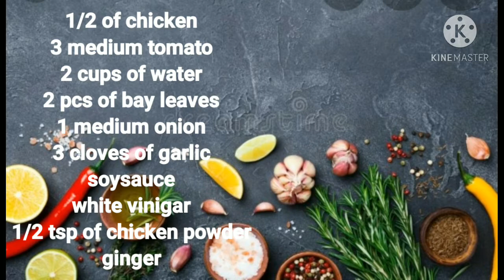how to cooked chicken with tomato in easy way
chicken with tomato in easyway.